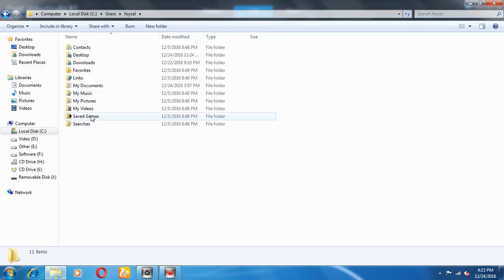corel videostudio--batch convert--tutorial bangla